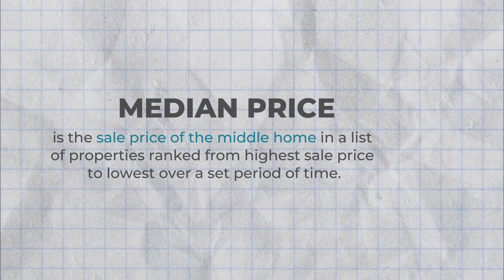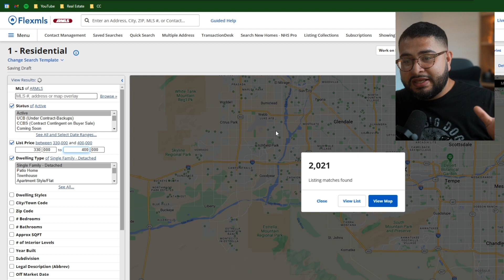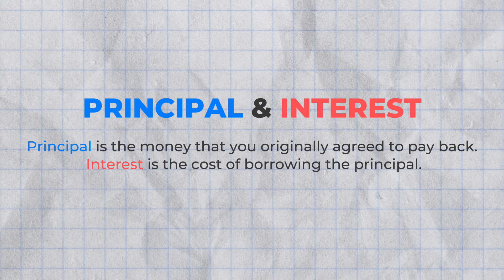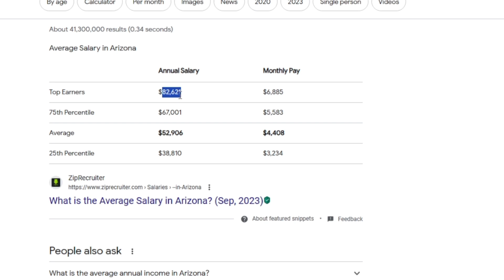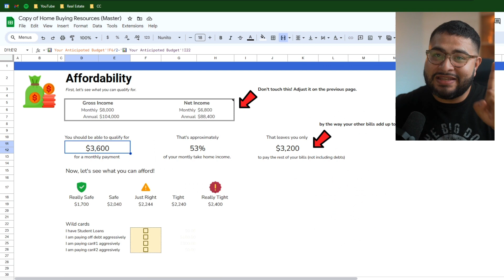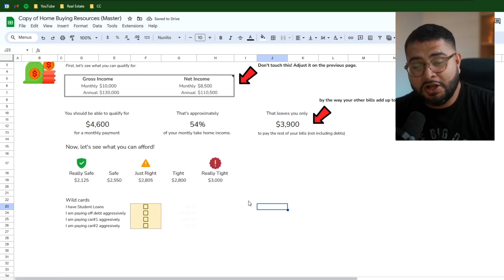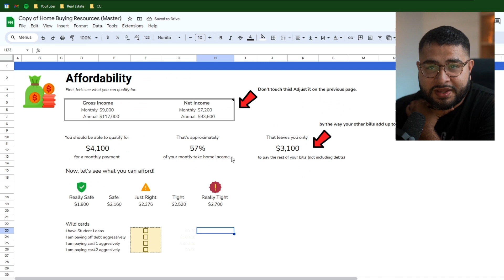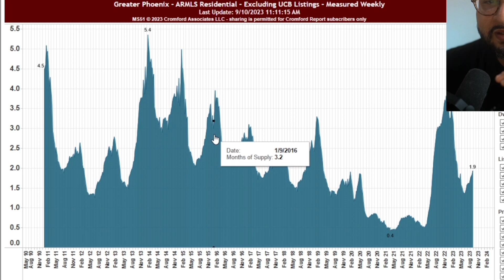Can You Afford A House In Phoenix, AZ?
I am a licensed real estate agent with the Carin Nguyen Team at REAL Broker and can help you with your home buying and selling needs anywhere in the Phoenix Metro area.